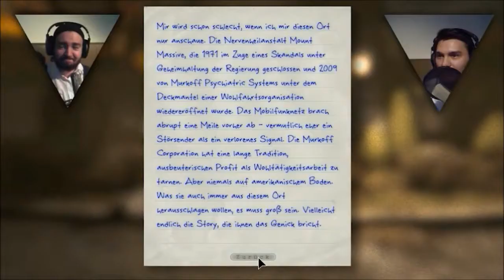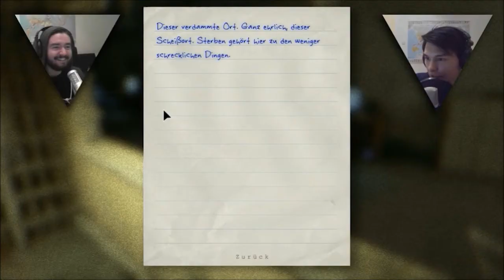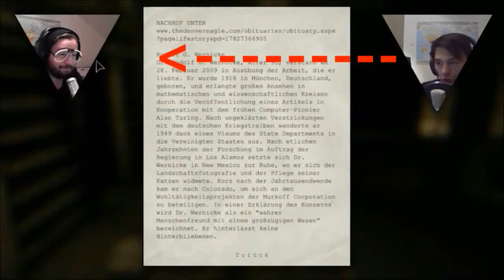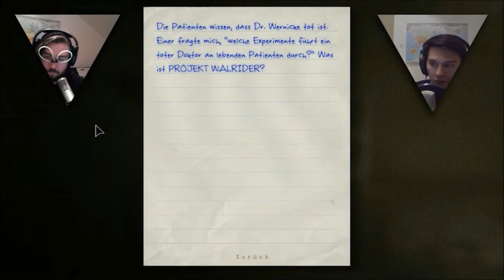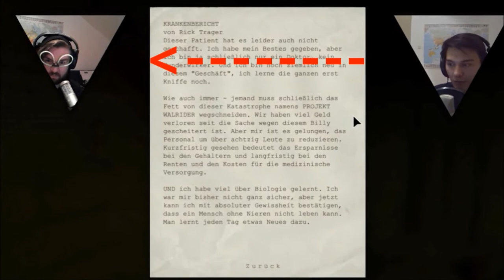Karatekeks // Best Of Sturmwaffel 3 // Outlast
Lies mich!

Da ist das neue Video, wünsch euch viel Spaß und hoffentlich sieht man sich wieder.
Bevor jemand fragt: Dieser Typ da neben ihm ist sein Bruder Andy.

ALLE Szenen wurden von der Person in diesem Video verwendet, außer ein paar bearbeitete und rein geschnittene Szenen! Falls ihr dazu Fragen habt, einfach stellen.